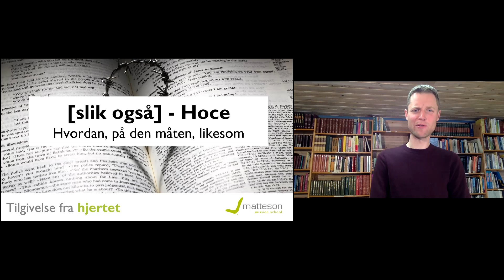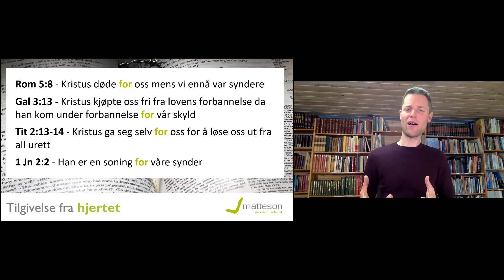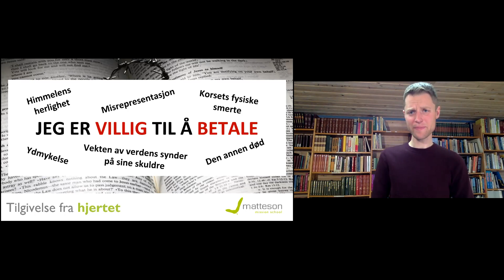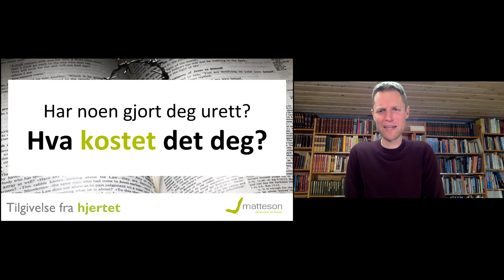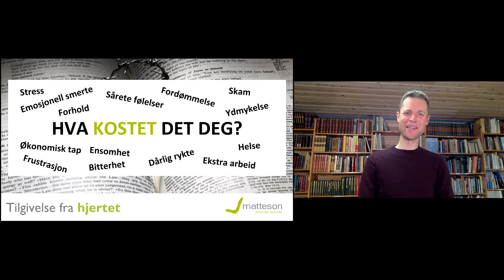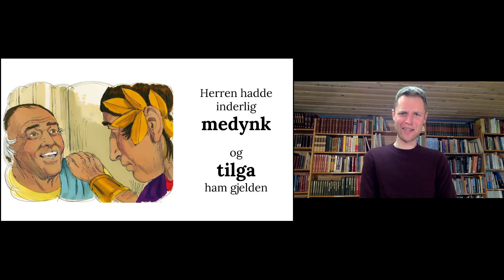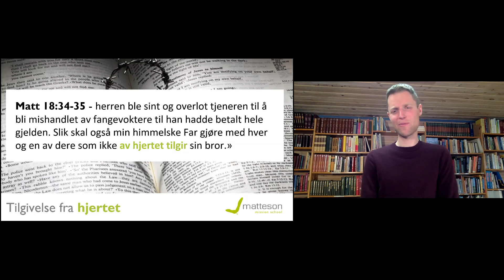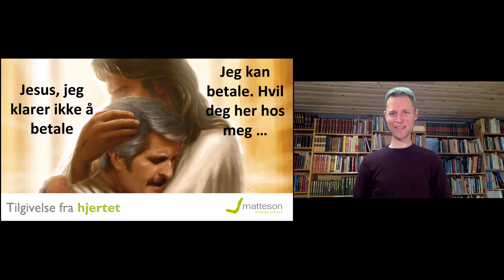Tilgivelse fra Hjertet - Vanskeligheten for å tilgi